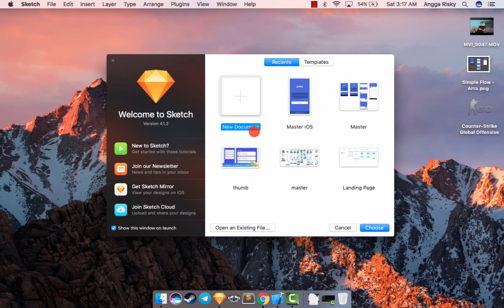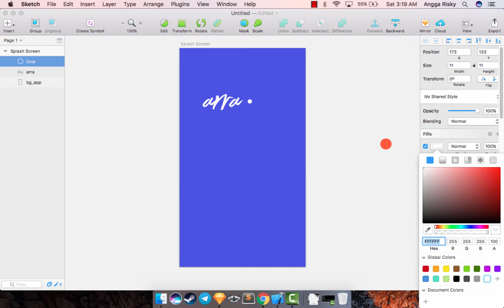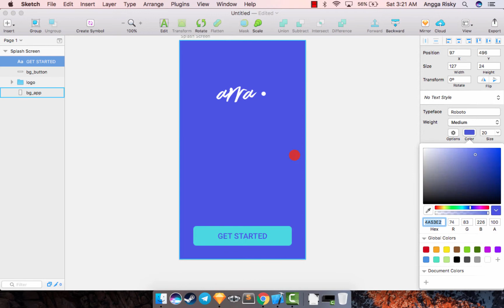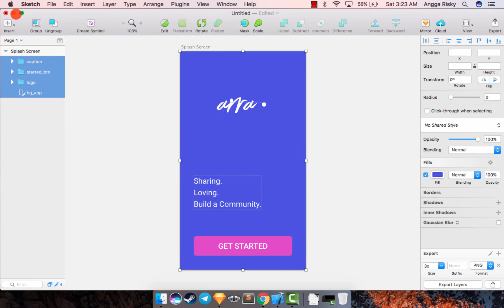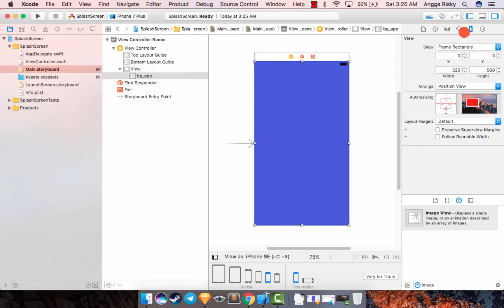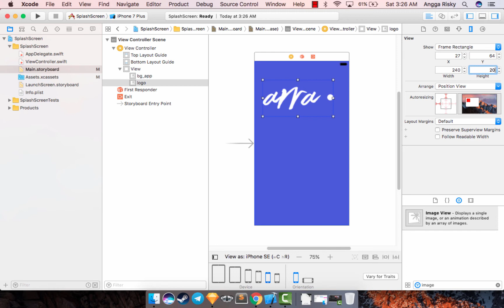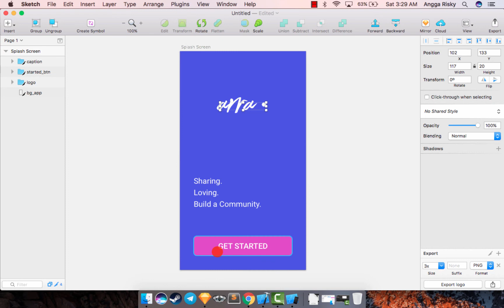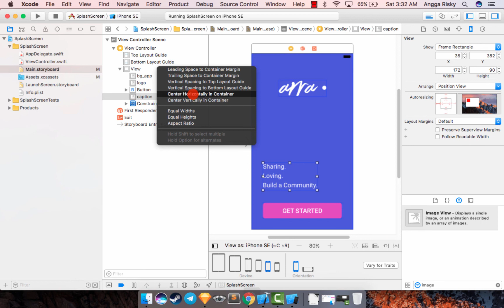Splash Screen UI Design to iOS XCode Tutorial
How to Design a Splash Screen in the Sketch app. After that, we will slice the design into iOS app with a XCode editor for Single View Application.

So, This video will show you how to design and implement it into iOS (XCode Editor). If you like this video, just share it and I'll make another video related.

1. It's free (you just need the google mail account)
2. Up to date (every my videos in your mail)
3. Help me to grow up this channel

Learn Android with my friend:
1. Robby Dianputra: